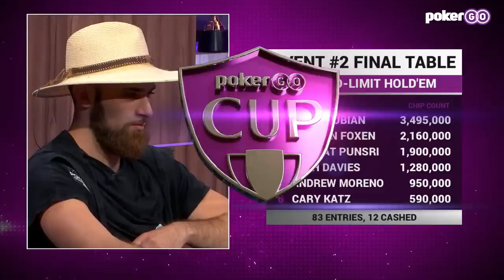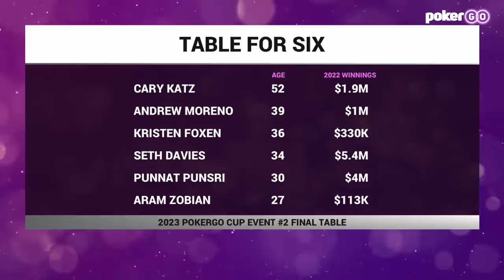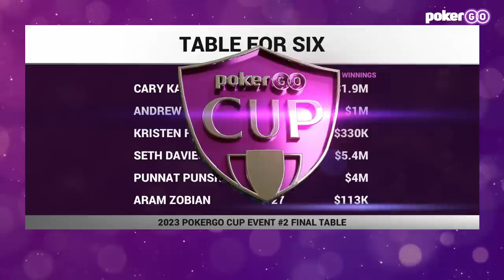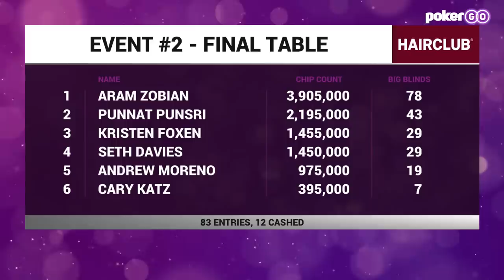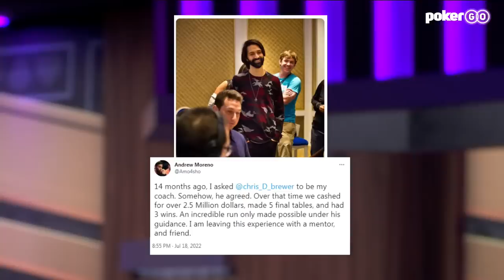PokerGO Cup $10,000 No Limit Hold'em Event #2 Final Table Preview with Kristen Foxen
Kristen Foxen headlines the stacked Event #2 final table of the 2023 PokerGO Cup in Las Vegas. Foxen goes up against chip leader Aram Zobian, Cary Katz, Seth Davies, Andrew Moreno, and Punnat Punsri with $207,500 awaiting the winner. Please enjoy this 1-hour free preview with commentary provided by Remko Rinkema and Donnie Peters.

- Follow the PokerGO Tour 2023 Season with $1.25 million in added money on PGT.com